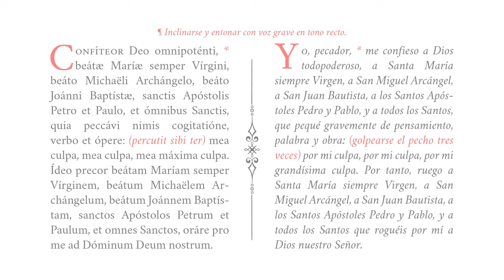«Confiteor» Acto de contrición – Cantos del Rosario – Canto Gregoriano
🎼 Cantado en re4.
🎶 Acto de contrición que se reza en preparación para contemplar los misterios del Santo Rosario.

APÓYENOS
🙏🏻 Oraciones: por nuestro apostolado de Verbum Gloriae.

✝️ A·M·D·G